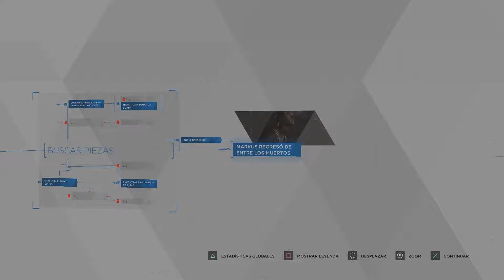Un cementerio de andoides - Detroit: Become Human - Parte 8 - Gameplay en Español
Utilizamos a marcus luego de lo sucedido en la casa de Carl, esta destruido y debe buscar piezas para repararse mientras estamos en medio de un cementerio tenebroso de androides!